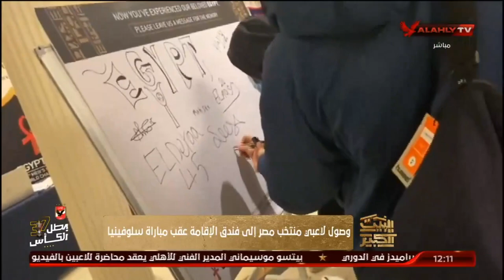الششتاوي: الدولة المصرية أقامت منشأت لبطولة مونديال اليد سيستفيد بها الأجيال القادمة | البيت الكبير